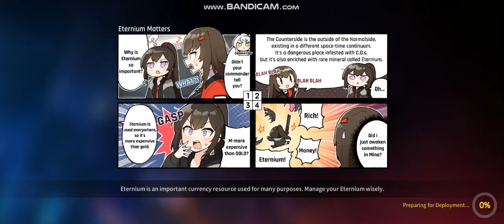CounterSide 2021 06 25 19 48 16 006